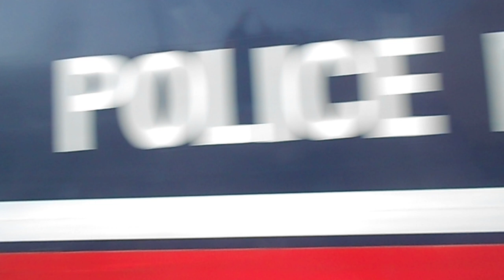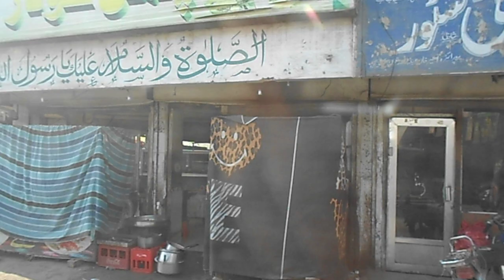Suasana Kota Muzafargarh, Pakistan